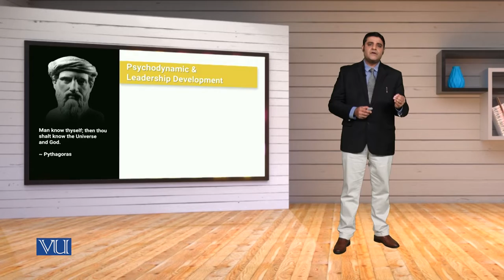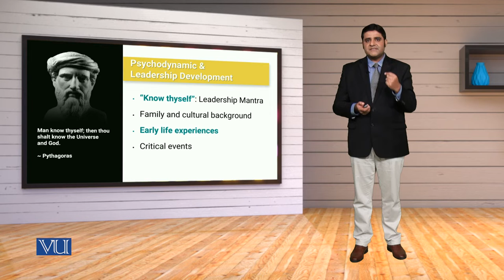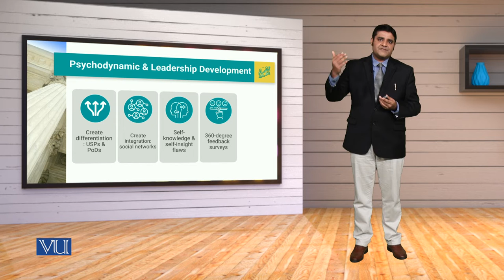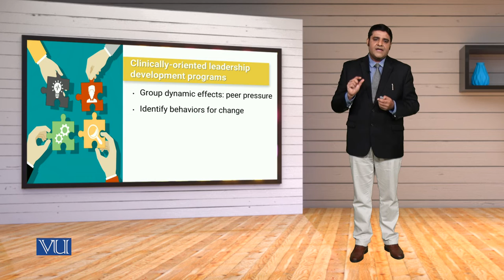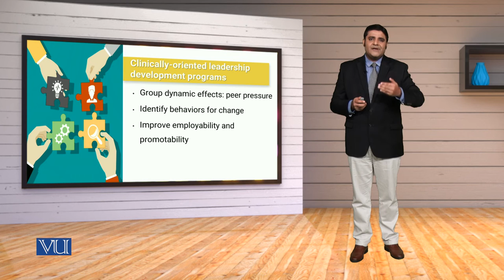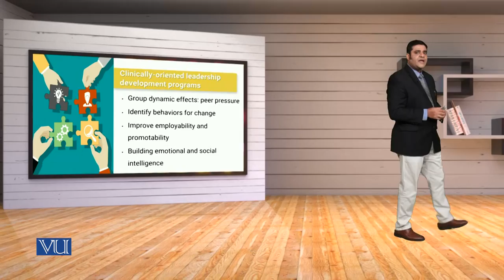MGT714_Topic024 | Leadership, Emotional Intelligence & Decision Making